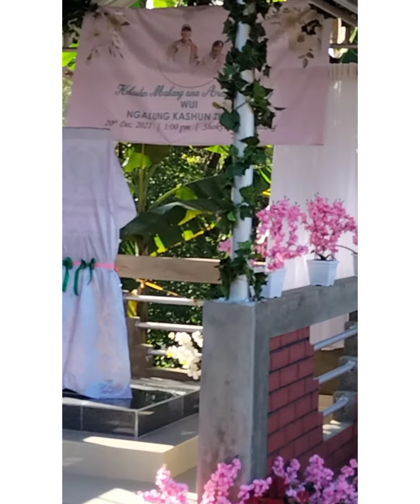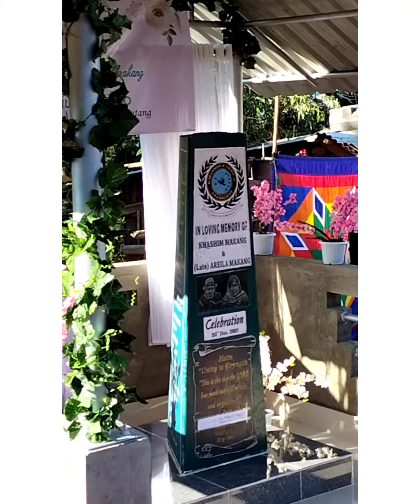KHASHIM ARA SOCIETY MEMORY STONE GRANDPA AND GRANDMOTHER